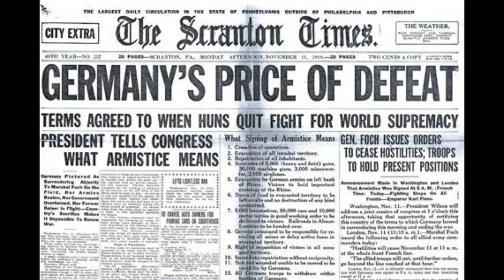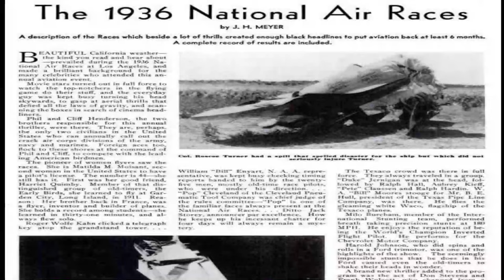Messerschmitt Bf 109 | The backbone of the Luftwaffe's fighter force during WW2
Join us as we dive into the fascinating world of the Messerschmitt Bf 109, the backbone of the Luftwaffe's fighter force during World War II. In this video, we'll explore the rich legacy and enduring impact of the BF 109, a legendary aircraft that played a pivotal role in aviation history. Discover the remarkable engineering and design behind the BF 109, and learn how it earned its reputation as the backbone of the Luftwaffe's fighter force. Join us for an in-depth look at the BF 109's history, innovations, and contributions to the world of aviation.

Welcome to Bygone Broadcasts, where history comes alive! Dive deep into short documentaries that explore the rich tapestry of European and U.S. history, as well as the captivating world of aviation. Journey with us through time as we spotlight the mightiest aircraft from various eras - be it American, German, or Soviet warplanes, or those that dominated the skies during World War 1, World War 2, the Korean War, and other major events and wars. Beyond the clouds, we touch the expanse of space, iconic battles, and legendary figures that shaped our world. Our mission is to deliver genuine, unbiased historical narratives, free from political influence.